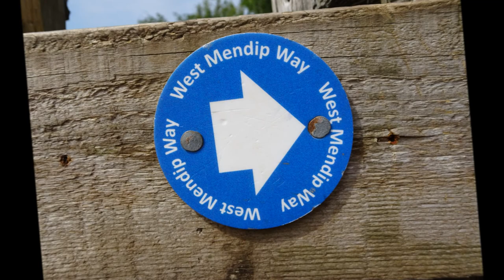Velvet Bottom & Long Wood Walk From Cheddar, PART I,'North Side of the Gorge' by Sheila July 5th 20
The hike has begun after climbing up through the wood from Cheddar village--I took the slower and less steep route this time because of all the water I was carrying to get me through the day---a heat wave is here and there are no shops or houses  on this route to stop to get water---the rucksack does get lighter. Cheddar Gorge is as amazing as ever--each season reveals more of its beauty--its chameleon features change like the leaves--